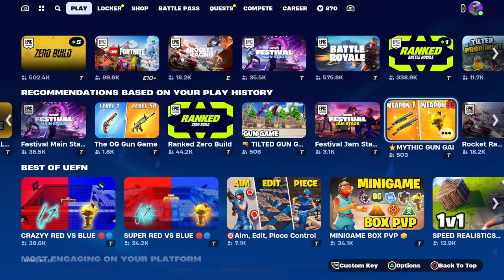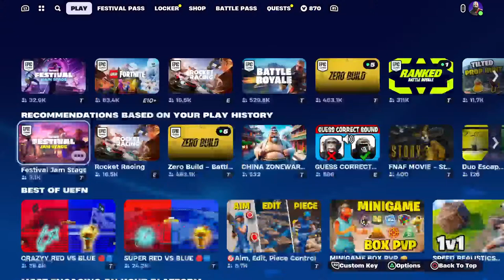Lets UnAlive The Mobridge Tiger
3 bros gaming